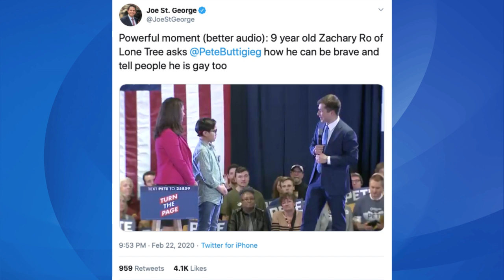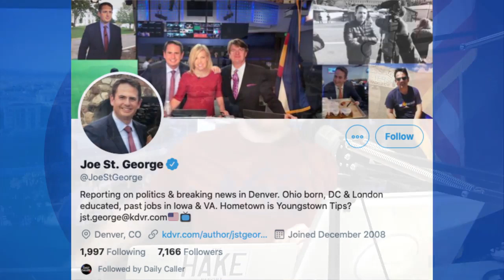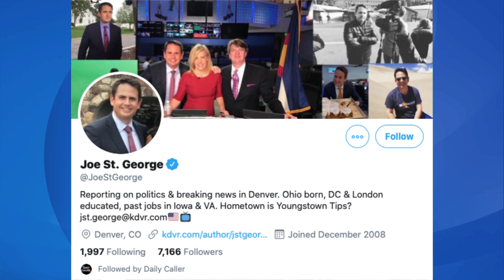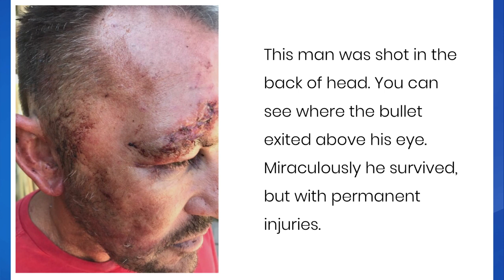Pete/Media Praise 9yo Boy; Interracial Dating? (Tue. 2/25/20)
The Hake Report, Tue. 2/25/20: Former Mayor Pete Buttigieg joins the media in praising a 9-year-old boy for coming out as gay at his rally in Denver, CO. James takes calls on interracial relationships, and vents about South Africa and Harvey Weinstein's verdict promoted by the MeToo movement.

CHECK OUT HAKE'S CLIP FROM MR. BADGER FROM ENGLAND ABOUT FORGIVENESS AND JESSE LEE PETERSON'S SILENT PRAYER

Streaming on YouTube, Facebook, DLive, Periscope, Twitch, and Mixer!

Executive Producer: Jesse Lee Peterson